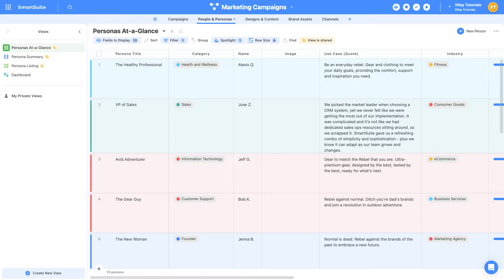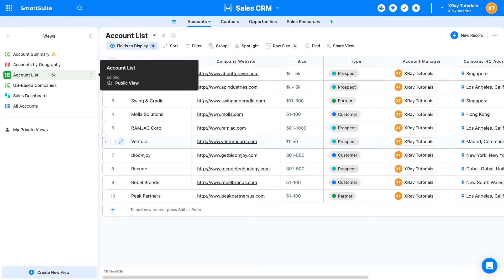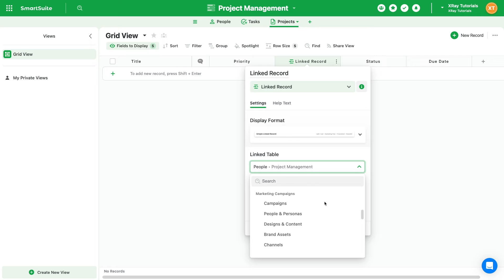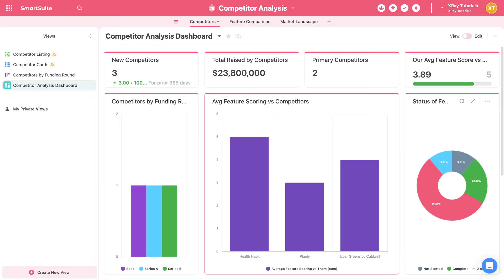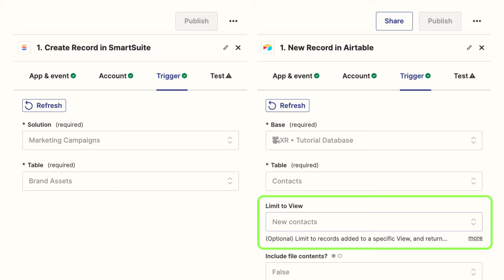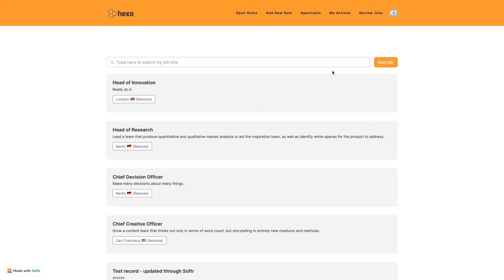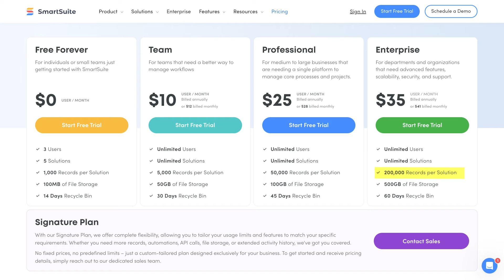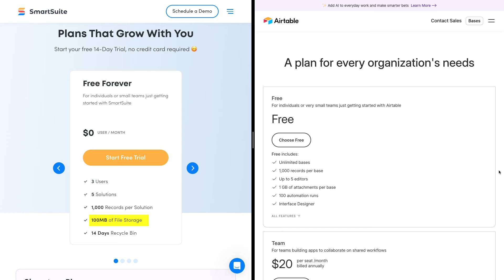Airtable vs. SmartSuite: Which is the Better Database App?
We'll take a look at integrations, field types, custom views, automation, and more as we compare Airtable and SmartSuite in this video.

Try both apps and find additional resources on XRay Workflow:
00:00 - Intro
01:08 - Airtable and SmartSuite basics
02:54 - UX/UI comparison
04:12 - Field types
06:09 - Custom views
07:29 - Automation
09:55 - Integrations
11:56 - Interfaces and Dashboards
13:30 - Technical performance
14:42 - Pricing
16:12 - Video wrap-up

Read our blog posts for tutorials and deep dives into automation

Need help with a Zapier automation? XRay is a certified Zapier expert